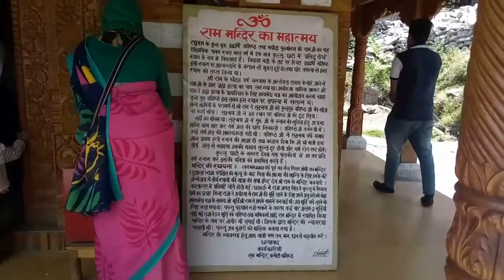Vashisht Temple in Manali, Kullu, Himachal Pardesh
Vashisht temple is located At a distance of 4 KM from Manali. It is among the most famous places to visit in Manali.The Vashisht Hot Water Spring is one of the famous attractions of this region. There are also separate bathrooms for both men and women.